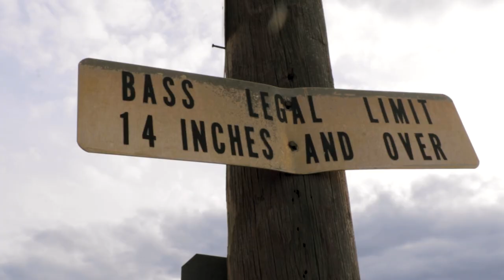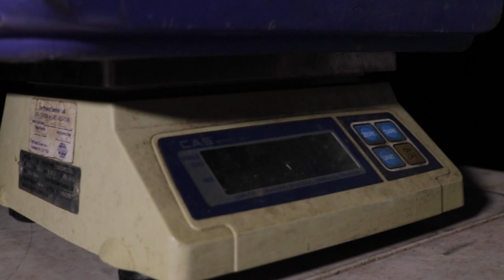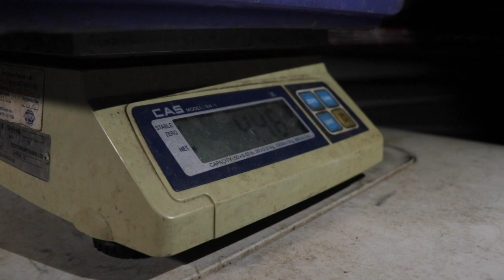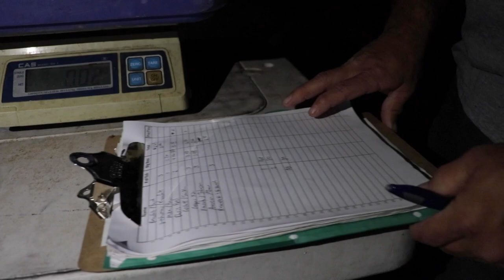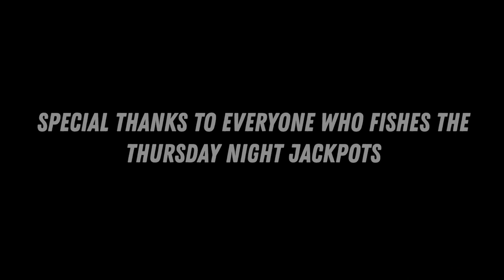Thursday Night Jackpots - Short Documentary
This is a short documentary featuring Rusty and Rylie Rosenfelt, Noble Ok. Rusty is the tournament director for the Thursday night jackpots on the Shawnee Twin Lakes.